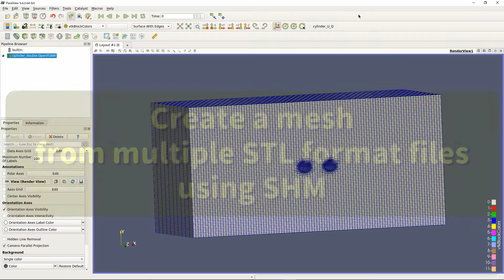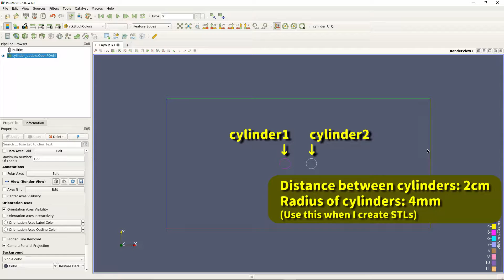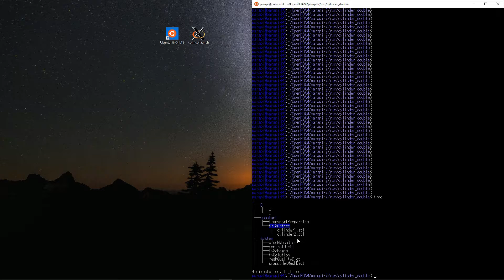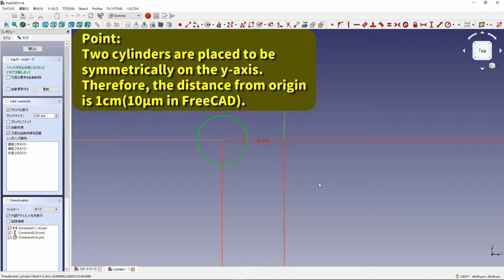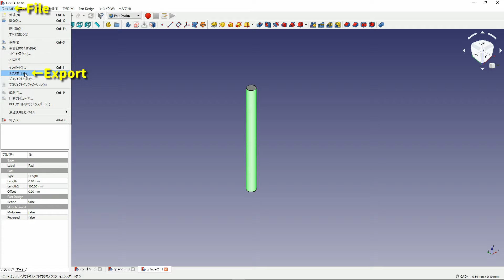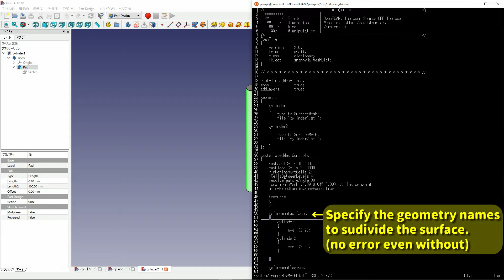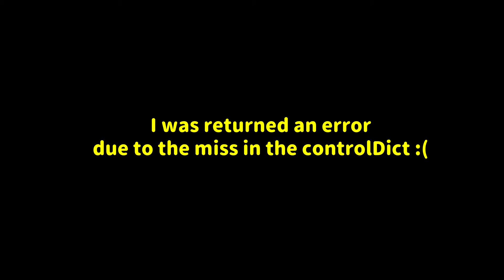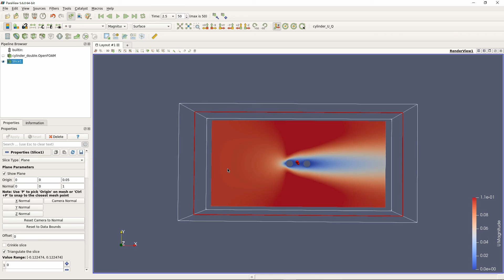【OpenFOAM tutorial#5】snappyHexmesh with multiple geometry【fluid mechanics】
Shows how to create a mesh with multiple STL files using snappyHexMesh.
You can apply this procedure to more than three STLs.

Chapters:
00:00 Intro
01:14 Background mesh and cylinders arrangement
03:00 system/blockMeshDict
04:08 Make cylinders with FreeCAD
06:24 system/snappyHexMeshDict
08:28 Run sHM
09:32 Run icoFoam & Visualization

In this channel "Fluid mechanics View", I would like to talk about the questions you feel in Everyday life from fluid mechanics perspective.
I'll post videos you will feel "I see..."
If you have【tutorial requests】, please comment on the videos.